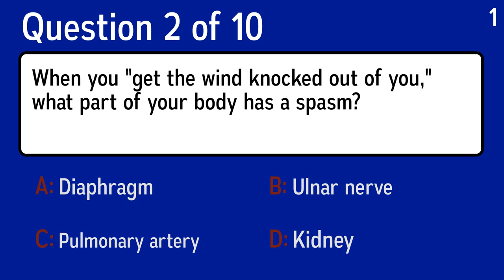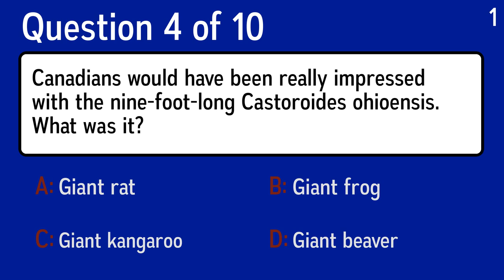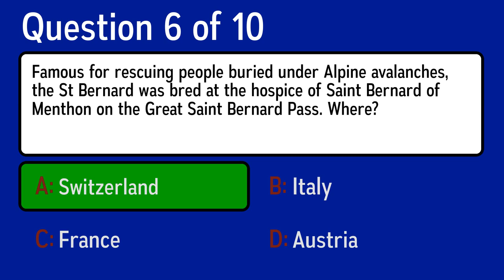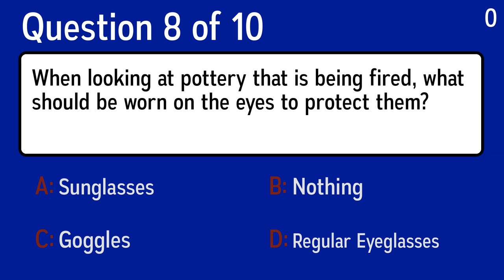Mixed Knowledge Quiz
Question 1: Cognac is a type of which liquor?
 Answer a: Champagne
 Answer b: Bordeaux
 Answer c: Claret
 Answer d: Brandy

Question 2: When you "get the wind knocked out of you," what part of your body has a spasm?
 Answer a: Kidney
 Answer b: Diaphragm
 Answer c: Pulmonary artery
 Answer d: Ulnar nerve

Question 3: What organization founded in 1949 is represented by the acronym NATO?
 Answer a: North Atlantic Tariff Organization
 Answer b: North American Tax Organization
 Answer c: North Atlantic Treaty Organization
 Answer d: North American Trade Organization

Question 4: Between what years was World War II fought?
 Answer a: 1939 and 1945
 Answer b: 1933 and 1942
 Answer c: 1937 and 1948
 Answer d: 1936 and 1944

Question 5: If Billy sells lemonade for 15 cents and has 50 customers, how much money does he make?

Question 6: Canadians would have been really impressed with the nine-foot-long Castoroides ohioensis. What was it?
 Answer a: Giant rat
 Answer b: Giant frog
 Answer c: Giant beaver
 Answer d: Giant kangaroo

Question 7: Famous for rescuing people buried under Alpine avalanches, the St Bernard was bred at the hospice of Saint Bernard of Menthon on the Great Saint Bernard Pass. Where?
 Answer a: France
 Answer b: Austria
 Answer c: Switzerland
 Answer d: Italy

Question 8: When looking at pottery that is being fired, what should be worn on the eyes to protect them?
 Answer a: Sunglasses
 Answer b: Regular Eyeglasses
 Answer c: Nothing
 Answer d: Goggles

Question 9: Who had the hit 60's song "Harper Valley P.T.A." on Plantation Records?
 Answer a: The Association
 Answer b: Steppenwolf
 Answer c: Elvis Presley
 Answer d: Jeannie C. Riley

Question 10: What word refers to a baby immediately after birth?
 Answer a: Geriatric
 Answer b: Obstetric
 Answer c: Antenatal
 Answer d: Neonatal